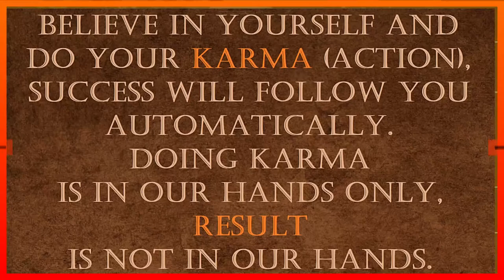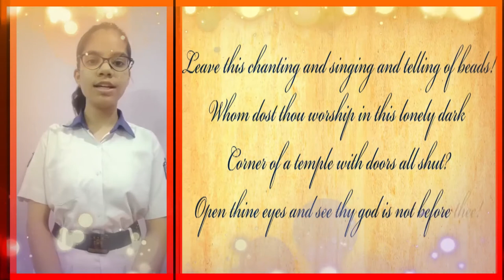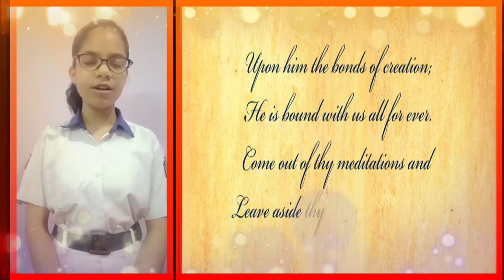DPS Azaad Nagar | Work is Worship Showcase | Class - X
The students of Class X of DPS AZAAD NAGAR presented an assembly on 'Work is Worship' to showcase  the  importance and value of  hardwork.